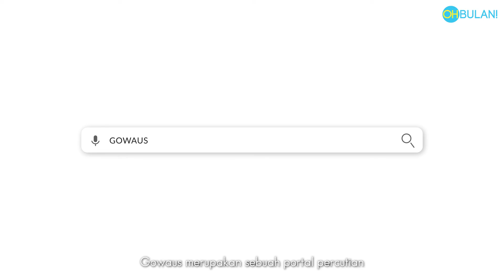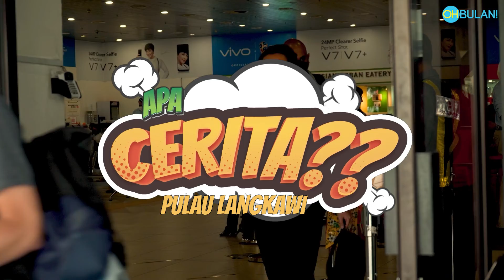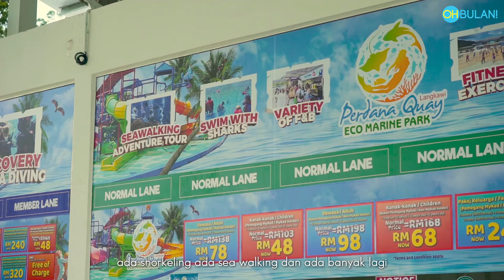APA CERITA? - Join Fire Show & Layan Sunset Di Pulau Langkawi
Sebenarnya banyak lagi aktiviti dan hidden gems yang best korang boleh terokai apabila sampai di pulaulangkawi . By the way, nak bagitahu korang GOWAUS ada contest WOW WITH GOWAUS dan menawarkan pelbagai hadiah percutian menarik ke beberapa lokasi di Malaysia. Nak sertai content tu? Mudah je, click link sini dan ikuti langkah-langkahnya

Video ini adalah usaha kolaborasi antara ohbulanofficial dan

00:00 - Selamat datang ke Langkawi
00:09 - Amat ajak korang bercuti bersama Gowaus
00:49 - Airport Subang
01:17 - Airport Pulau Langkawi
01:30 - Nasi Dagang Pak Malau
02:08 - Task parody Kuch Kuch Hota Hai
03:05 - The Best Pulut Panggang Ever!
03:19 - Tanjung Rhu Resort
04:47 - Crystal Yacht
06:54 - Fire Show Anak Hantu Bar
07:58 - Mangroove Tour
09:39 - Diving Di EcoMarine Life
11:24 - ATV di Tanjung Rhu Resort
12:42 - Cable Car
13:08 - Contest WOW WITH GOWAUS

Cameraman/ Audio: Farhan Idris

Editor: Farhan Idris

Host:
Amat Larbsib